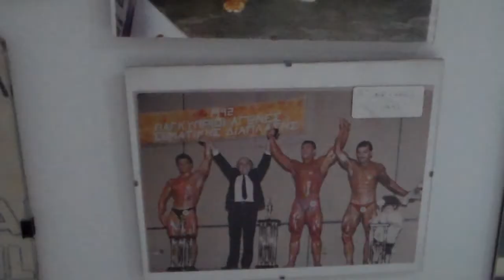High Whey Channel - Episode 1 - Dinos Lazarou